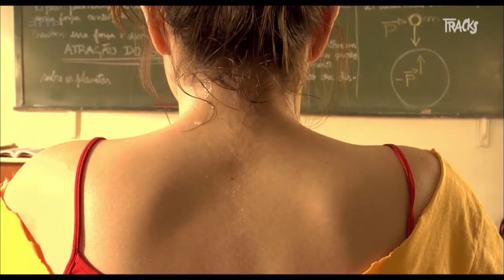Mate-me por favor - Tracks ARTE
Mate-me por favor -&Acirc;&#160;&Agrave; Rio de Janeiro, alors que plusieurs jeunes filles sont sauvagement assassin&eacute;es, une adolescente se d&eacute;couvre un certain go&ucirc;t pour le sang.

Retrouvez Tracks sur les r&eacute;seaux sociaux :&Acirc;&#160;